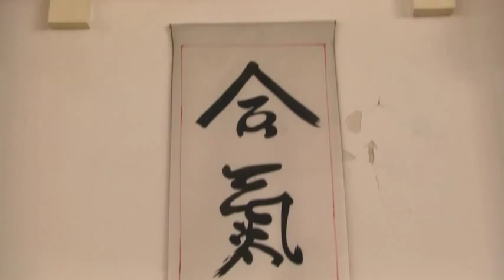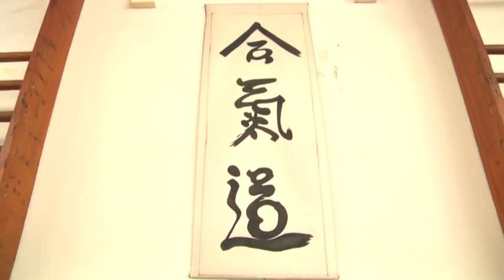Btv Action, Crazy Fly Tv Show - Aikido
Aiki Budo Martial Arts Club with Chief Instructor - Sensei Stefan Zlatev 4th Dan Aikikai